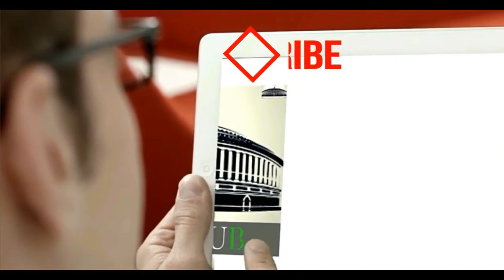राजस्थान के चुरू से राहुल गाँधी की जनसभा देखिये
LIVE: Congress President Rahul Gandhi addresses public meeting in Churu, Rajasthan.